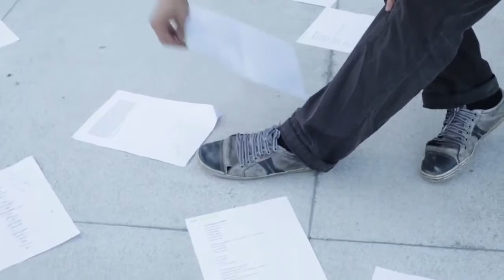CULTURA | FESTLIP 2015 l Totem 3